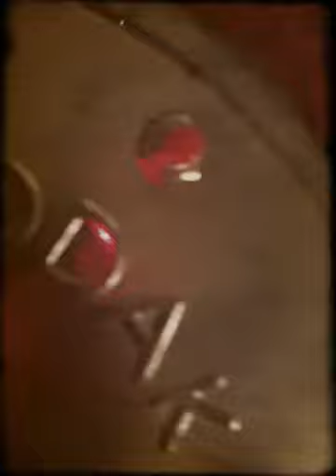One Unique Signal - The Sound Bunker, May 2011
Noise making at the Sound Bunker in London during the sessions for the as yet untitled sixth EP. Shot with 8mm iPhone App